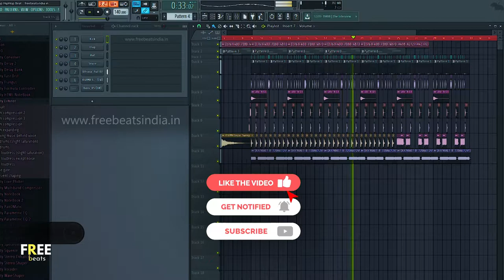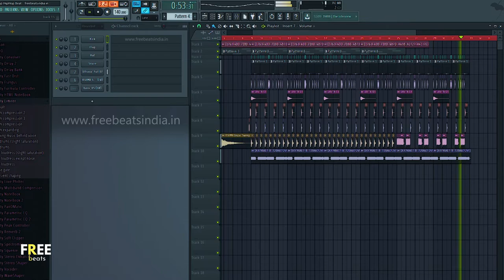Trap FLP Free Download | Trap HipHop FLP Download | FL Studio Project File Free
We Are Giving Free Beats(Music) to the Every Underground Artist.
If You Can't Find Any Music Producer For Your Rap or Song, Don't Worry Guys
FREE BEATS (Channel) Is Here For Support The Artist.
It Is Our Pleasure to Help You:)
Also Share With Others
(IF YOU WANT FLP, COMMENT DOWN)